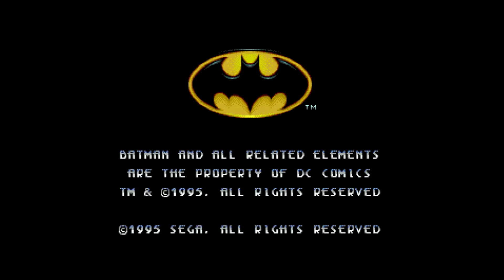Adventures of Batman and Robin Sega Genesis Arcade Stick 1CC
A game worth "sticking" with! Get it? I'll just see myself out, then.

So I've been playing this one off-and-on for a few years and I'm happy to have finally managed a no-continue run. There are a few points where I take damage or die when I shouldn't have but that's pretty normal for these runs. I'm thinking I will start calling them "Fun-CCs."

I really wish more games were made with this level of control and fluid combat. Definitely one of my favorite games for the system.

Played on a Dominux8 in VLX stick through adapters. Captured from a Genesis Model 1 VA 6 using HD Retrovision cables, OSSC, and Elgato HD 60S.